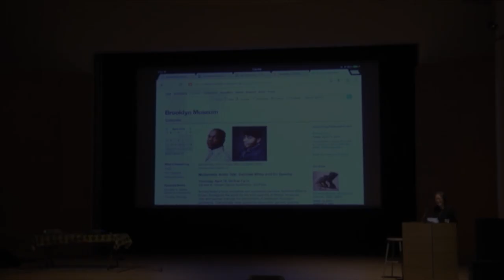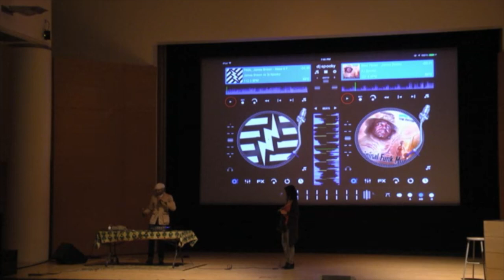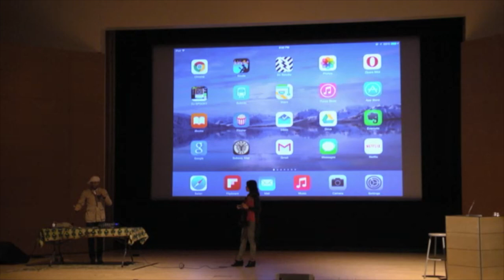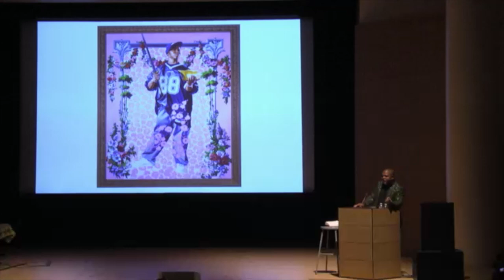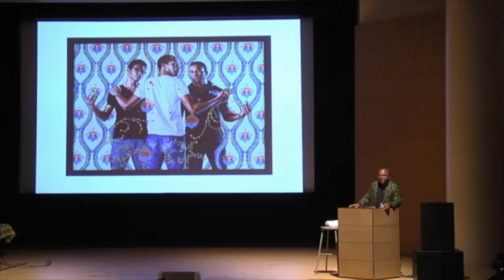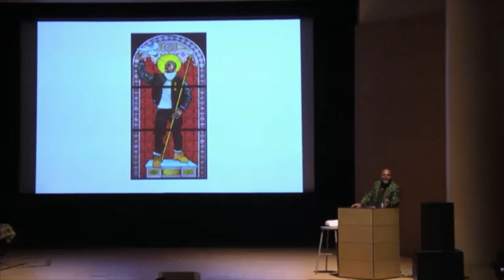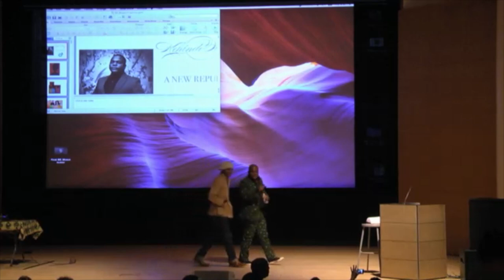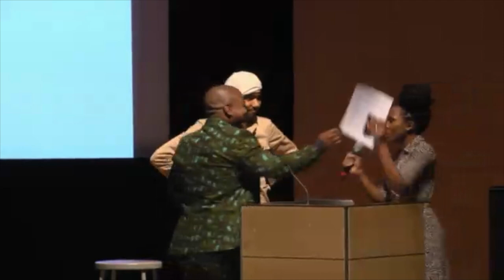Multimedia Artist Talk: Kehinde Wiley and DJ Spooky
Among today’s most innovative and successful painters, Kehinde Wiley is known throughout the world for his vivid portraits of African American men and women that use the conventions of traditional European portraiture. The portraits raise questions about race, gender, and the politics of representation. Join Wiley in an interactive multimedia talk exploring the scope and meaning of his work on view in the mid-career survey Kehinde Wiley: A New Republic. A performance by special guest Paul D. Miller, aka DJ Spooky, and a Q&A session follow the talk.

This event took place at the Brooklyn Museum on Thursday, April 16, 2015.